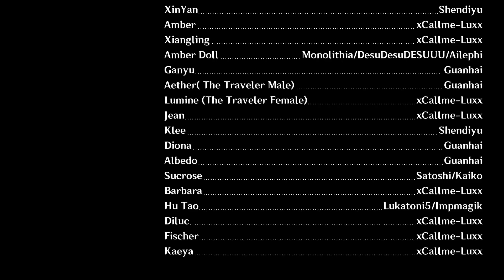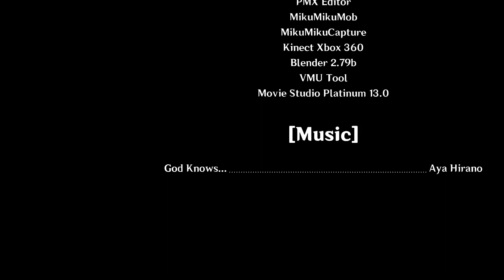MMD Genshin Impact - XinYan canta God Knows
XinYan criou uma banda e está fazendo um cover de uma música famosa.
Créditos:
[Personagens originais]
miHoYo
  [Modelos]
XinYan by Shendiyu
Amber by  xCallme-Luxx
Xiangling by  xCallme-Luxx
Boneca da Amber  by Monolithia/DesuDesuDESUUU/Ailephi
Ganyu by Guanhai
Aether (O garoto Viajante) by  Guanhai
Lumine (A Menina Viajante) by  xCallme-Luxx
Jean by  xCallme-Luxx
Klee by  Shendiyu
Diona by  Guanhai
Albedo by  Guanhai
Sucrose by  Satoshi / Kaiko
Barbara by  xCallme-Luxx
Hu Tao by  Lukatoni5 / Impmagik
Diluc by  xCallme-Luxx
Fischer by  xCallme-Luxx
Kaeya by  xCallme-Luxx
[Motion]
God Knows by nico_keke
  [Cenário]
PDX Satisfaction Stage  by  Philippe N 12
  [Acessórios]
Guitarra da Xinyan by ShinMMD
Microfone by  9844
  [MME (efeitos)]
Diffusion7 by  Soboro
Object Luminious
AutoLuminous
  [Softwares e ferramentas]
MikuMikuDance 9.31
MikuMikuMoving
PMX Editor
MikuMikuMob
MikuMikuCapture
Kinect Xbox 360
Blender 2.79b
VMU Tool
Movie Studio Platinum 13.0
  [Música]
God Knows... by  Aya Hirano